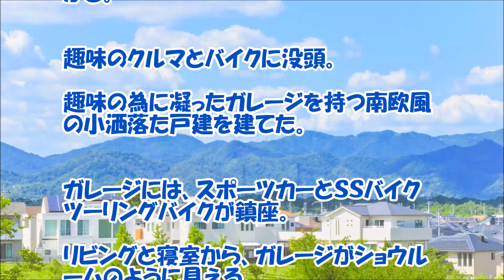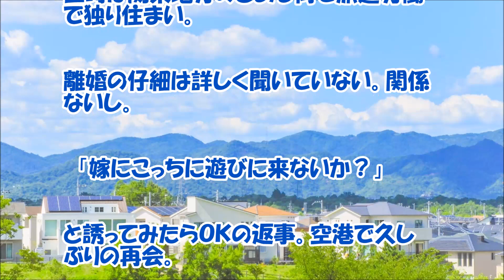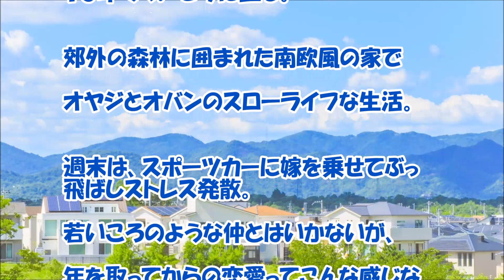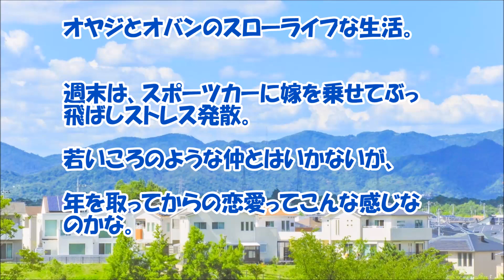【感動する話 再会】二十年かけて２度の恋愛を経て『再婚した二人』【馴れ初め いい話】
二十年かけて２度の恋愛を経て『再婚した二人』この話を読んでいろいな出会い方や再会があるものだなぁ～と思いました。感動する二人の馴れ初め話です。

【関連動画】

【修羅場】猫同士の喧嘩を止めようとした結果【2ちゃんねる実話/因果応報・浮気・修羅場etc】2ch実際にあった話チャンネル

お見合いで出会った夫が結婚後に豹変！夫「俺の収入で食ってるくせに」空手道場の雇われ師範の私『（ムカっ）えい！』夫「！！」 → 結果…【スカッとジャパン速報】

スカッとする話　職場で孤立していた私。新人君が皆に質問「どうして私さんをイジメルんですか？」理由を聞くと「お前ら、頭がおかしんじゃねえのか！」→結果ｗ【スカッとブレイク】

【感動する話 出会い】高校中退だった！？棟梁の娘に何故か？『勉強を教える事に』【馴れ初め いい話】

【感動する話 養父母】親戚中に施設行きを望まれていた俺を『救ってくれた夫婦』【家族 泣ける話】

【感動する話 生き方】コミュ障で中卒だった俺は挫折を重ね人生『詰みかけたけど・・・』【いい話】